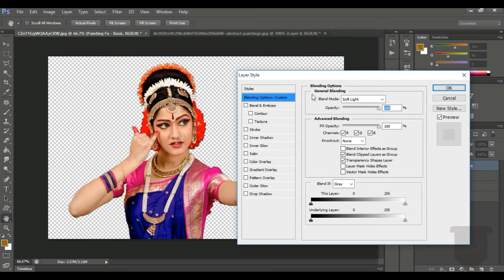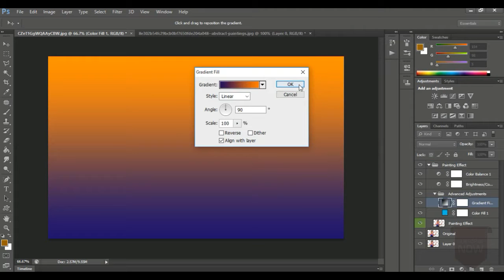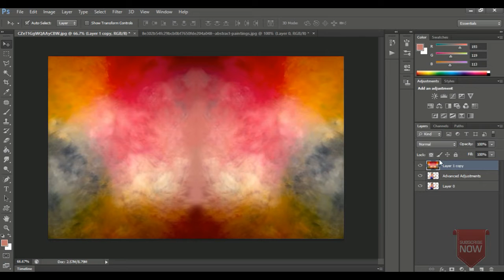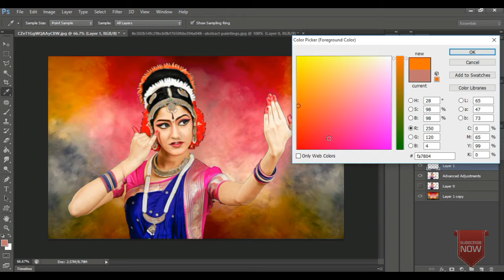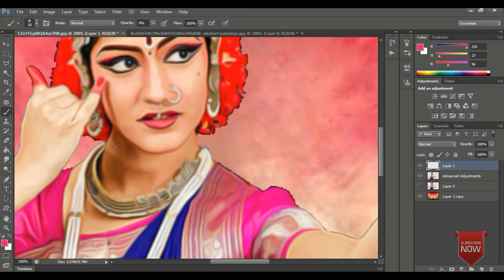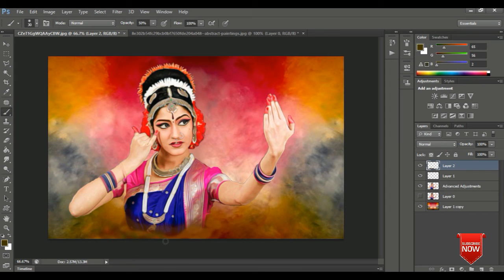Advanced Colorful Digital Painting in Photoshop Tutorial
Here we Published exclusive Quality Free Photoshop Templates & Vectors. All Videos in Description Contain Download Links and is Free to Use.We are Gonna Help you Understand the basics of the industries that involve working using 3D software such as Game Development, Visual Effects, and Animation to name a few.We discuss simple topics such as Modeling, Texturing, Rigging, Animation, Lighting, Rendering. Also, we are interested in subjects related to the major 3D software that are used in the Entertainment industries such as 3ds Max, Blender, Maya, Cinema4D, After Effects and Adobe Animate.
We are Created Inspiration to Teach people about 3d and inspire them to become a better artist as they Learn about the Technique used in 3d Modeling and Animation and the important Concepts of Digital Art in General.
Thank to Our Team.